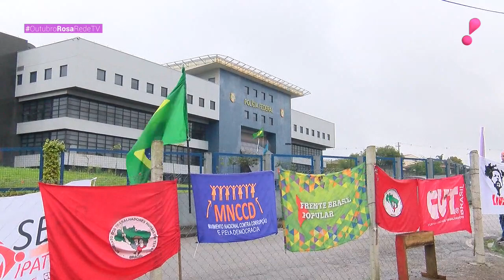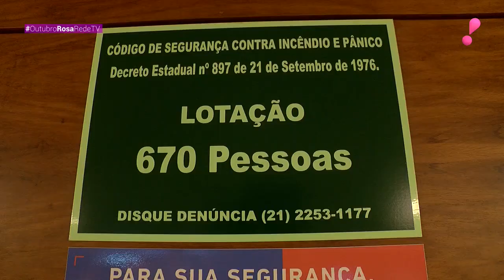Leitura Dinâmica (01/10/20) | Completo